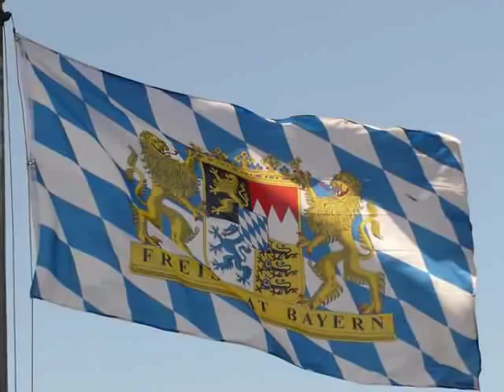Die Kunden der Jugendgerichtshilfe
Betreuung ausländischer Krimineller kostet München Millionen

München/Bayern (gn). Die Antwort auf eine schriftliche Anfrage der Bürgerinitiative Ausländerstopp (BIA) an das Münchner Sozialreferat brachte es einmal mehr zutage: die rot-grüne Stadtverwaltung läßt sich die Betreuung jugendlicher Straftäter, unter denen Nichtdeutsche deutlich überrepräsentiert sind, viel Steuergeld kosten. In Zahlen: im Jahr 2011 wurden an Münchner Gerichten insgesamt 3849 Anklagen gegen straffällig gewordene Jugendliche und Heranwachsende verhandelt. Nur etwas mehr als die Hälfte der Jungkriminellen, nämlich 53,21 %, sind -- dem Paß nach -- Deutsche, immerhin 46,79 % dagegen Ausländer. Dabei beträgt der offizielle Ausländeranteil in der bayerischen Landeshauptstadt „nur" rund 22 Prozent.